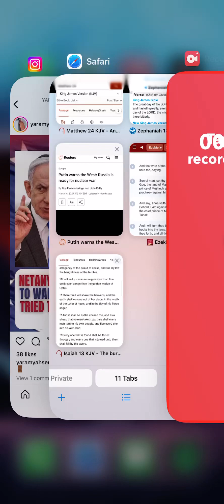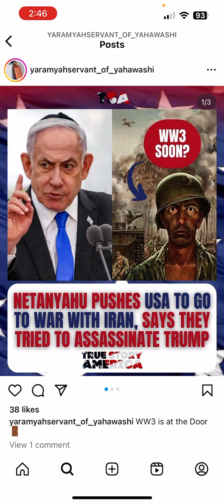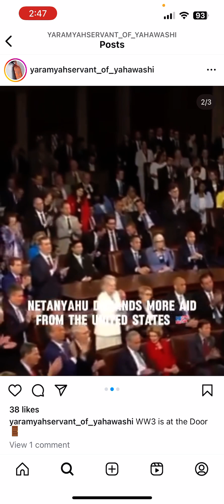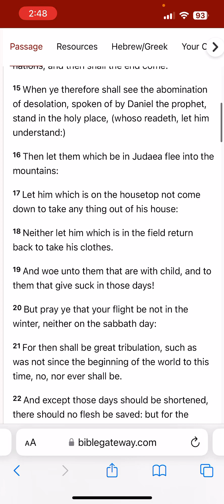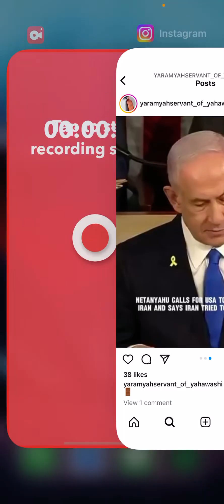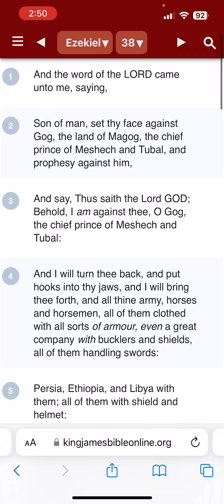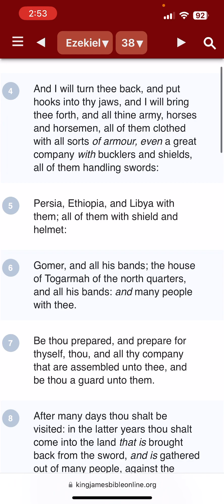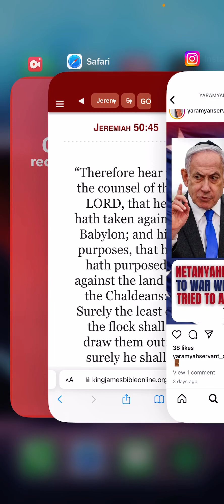Israel will bring America in this war!